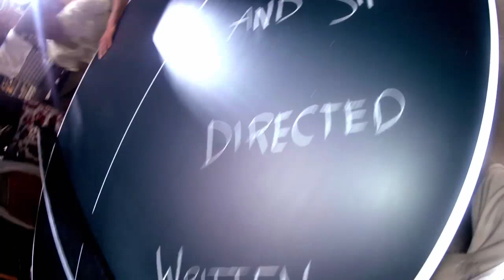Jeonghyeon, KDH, SGNLS X Justin Bieber (Ft Nicki Minaj) Beauty And A Beat X Bulletproof